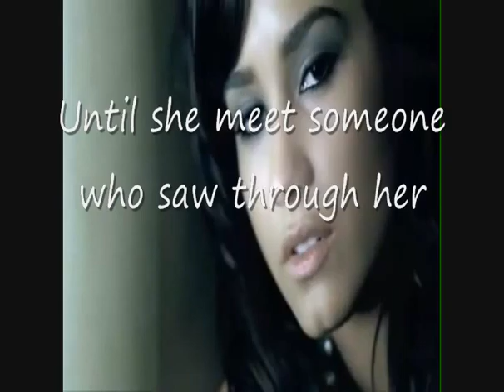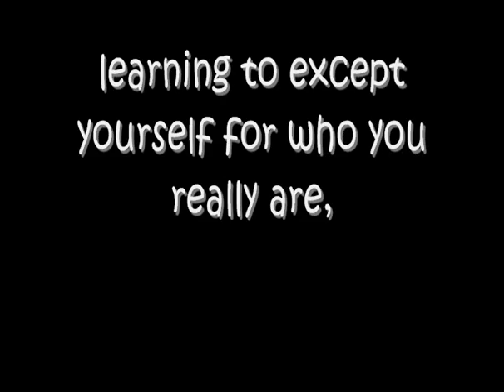Turn Right Trailer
yea, this is a trailer!

i got inspired by a video by itsJemiNelenaSeries. She is such a good video maker! :]

btw, xojubellaa is right! Vdownloader slowed my computer down but it's not that old, only two years. It's still in its toodler ages!

anyways, i'm not sure if i'm going to post this. but if i do should i make it in a video (they will come out less often) or in this box thingy?

your guys call. but i seriously worker really hard on the trailer and it took me forever to find clips but i like making videos which was a shock to me. I'm going to target tomorrow and i might by sony vegas but idk if i can afford it since i'm going to buy some cds first!

but anyways if you guys actually read my babbling thoughts write "ha ha" in your comment. I'm feeling random plus where i live it's like 2:15 in the morning. I'm like an owl, i like to stay up! lol.